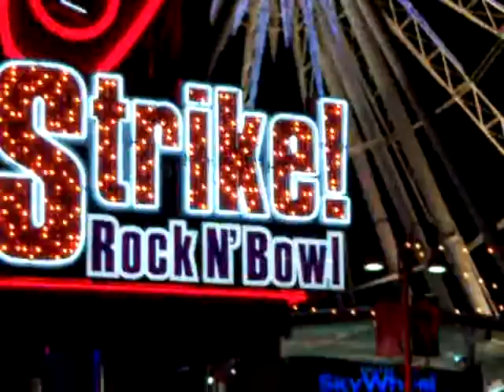clifton hill niagara #6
elvis is in the building !!! hahaha